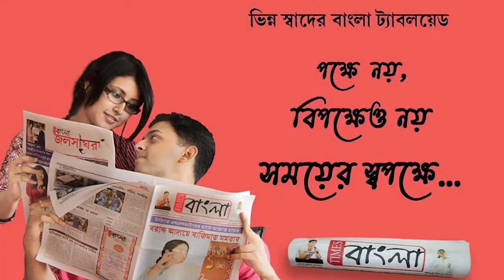এবার কল্যাণ বন্দ্যোপাধ্যায়ের বিরুদ্ধে মুখ খুললেন আরামবাগের তৃনমূল সাংসদ অপরুপা পোদ্দার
দলের সাধারন সম্পাদক অভিষেক বন্দ্যোপাধ্যায়ের সমালোচনা করেছিলেন কল্যাণ বন্দ্যোপাধ্যায়। এবার কল্যাণ বন্দ্যোপাধ্যায়ের বিরুদ্ধে মুখ খুললেন আরামবাগের তৃনমূল সাংসদ অপরুপা পোদ্দার